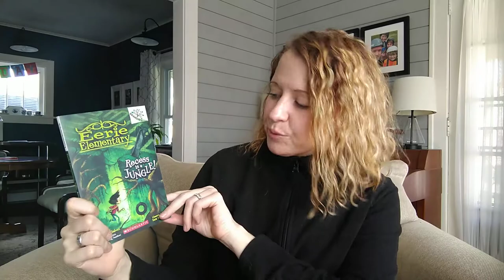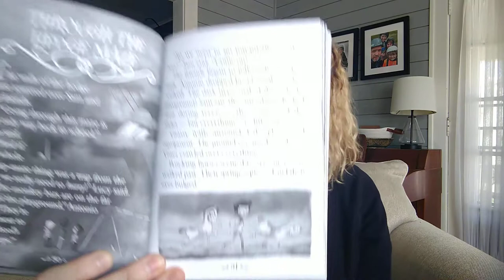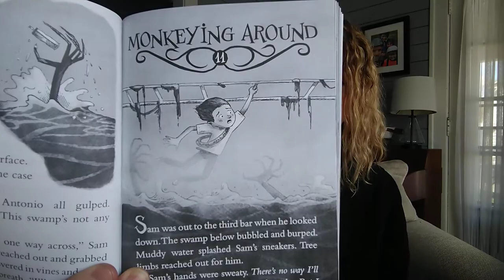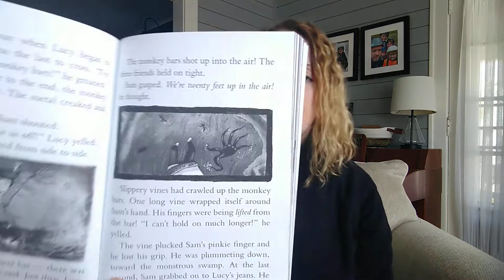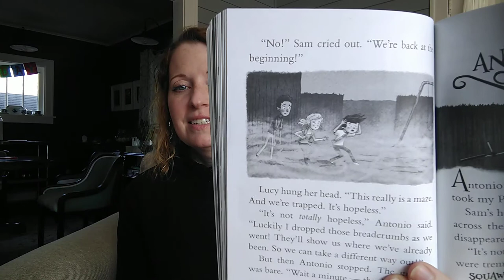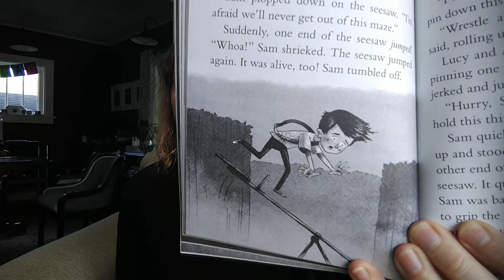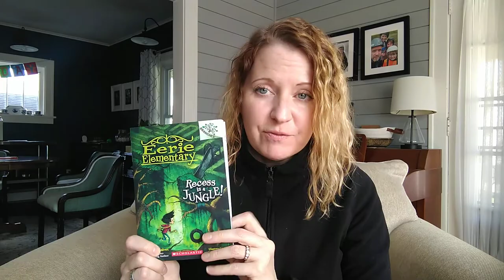Eerie Elementary: Recess is a Jungle, Ch 10-12 | read-aloud storytime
Read-aloud storytime with children's librarian. Early chapter book series Eerie Elementary, written by Jack Chabert and illustrated by Sam Ricks, is an outstanding beginning chapter book series loaded with engaging illustrations and relatable characters.

Recess is a Jungle is Book #3 in the Eerie Elementary series. Elementary school librarian Mrs. Laura Demers reads Eerie Elementary: Recess is a Jungle, intended for her students but can be enjoyed by all!

"This series is part of Scholastic's early chapter book line called Branches, which is aimed at newly independent readers. With easy-to-read text, high-interest content, fast-paced plots, and illustrations on every page, these books will boost reading confidence and stamina. Branches books help readers grow!Sam, Antonio, and Lucy are passing around a soccer ball at recess when something strange happens... They soon find themselves in a fog-filled jungle! The grass and trees have come alive, growing high into the sky. And the friends discover that it's not just the school itself that's alive -- it's everything on the school grounds! Sam, Antonio, and Lucy must find their way out of a monstrous hedge maze in time to rescue the rest of the students!" --Goodreads